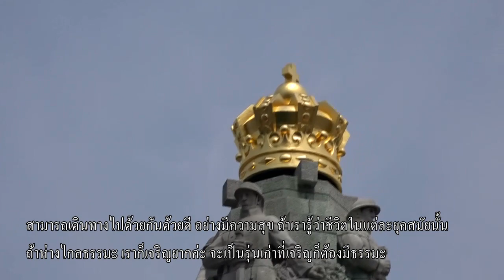ถ้าโลกนี้ไม่มีฉัน โลกนี้ก็มีอิสรภาพ 20220423